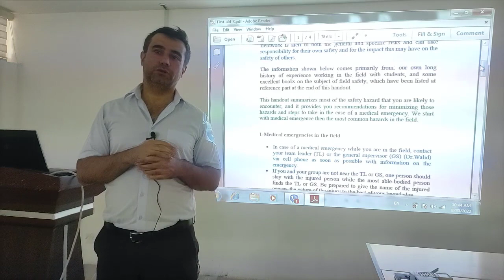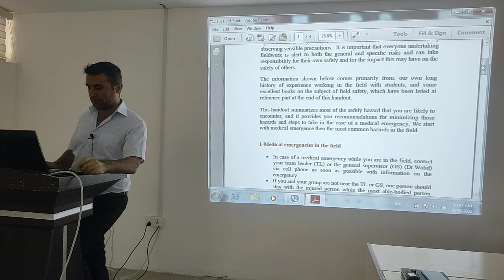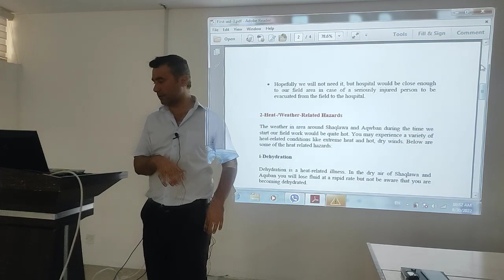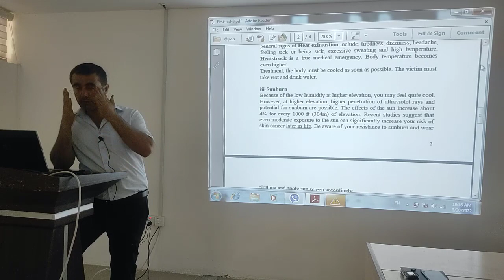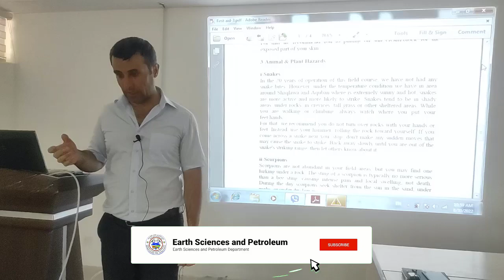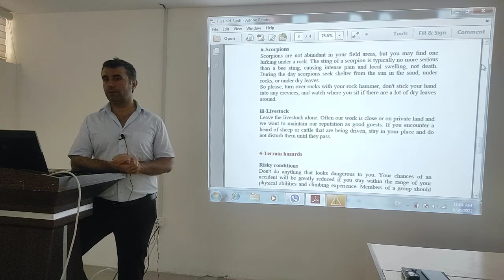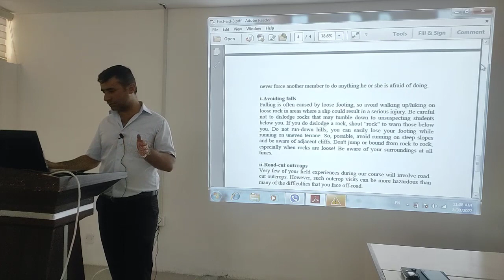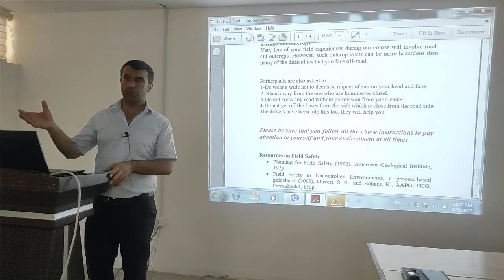ِA Lecture about First Aid for Geologic Field Trips By Dr. Awara